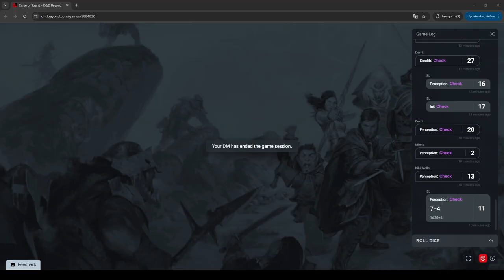PART 2 (thank you OBS)✨FIRST SESSION THE🩸🦇CURSE OF STRAHD!✨PNG V-Tuber Eng/Ger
Players: Saren_Cass, Zieth, KollinClover54, me (iEL Rivale), Shadowkitty75